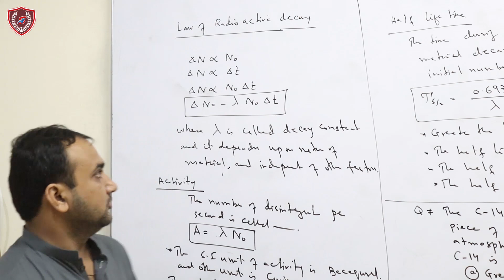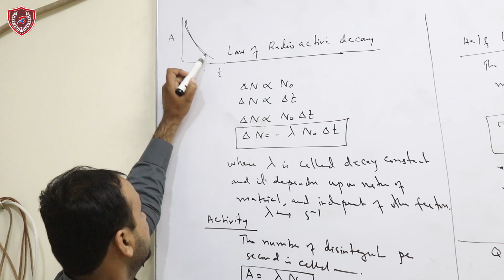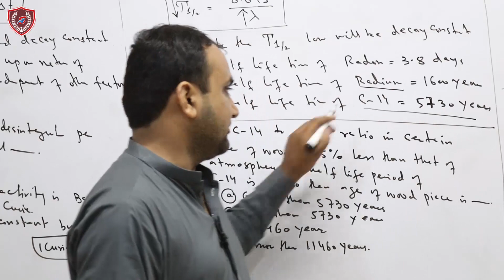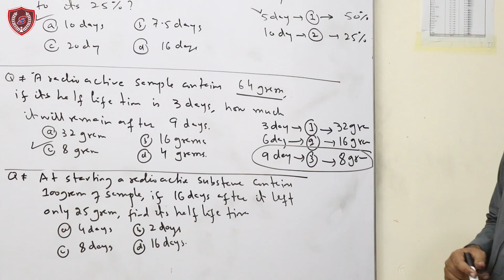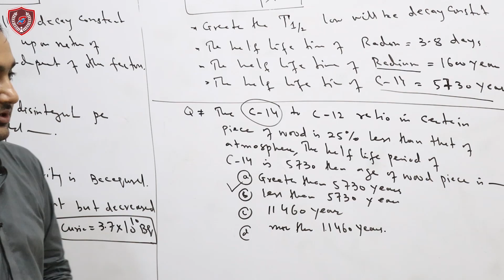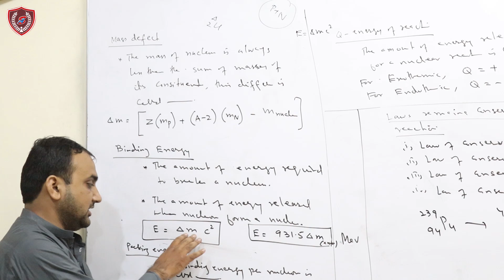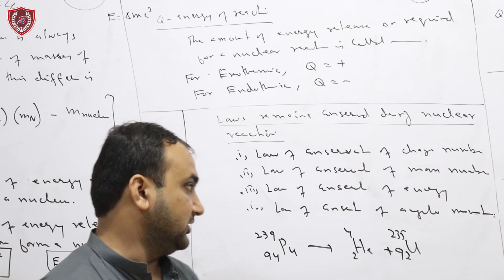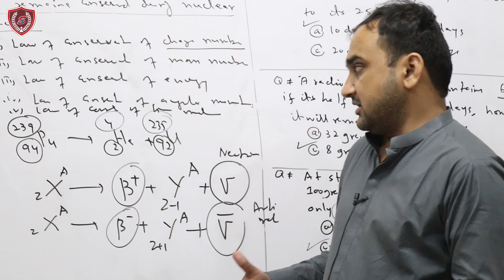Law of Radioactivity Disintegration with MCQs